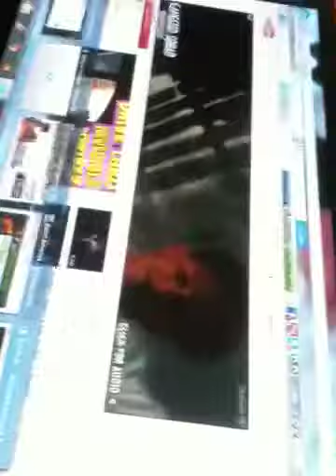High reaching sucess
Blogg rapping smokin